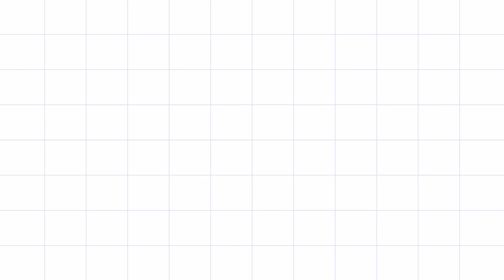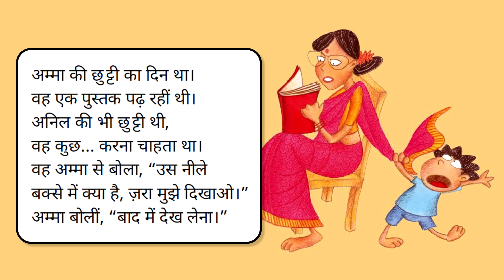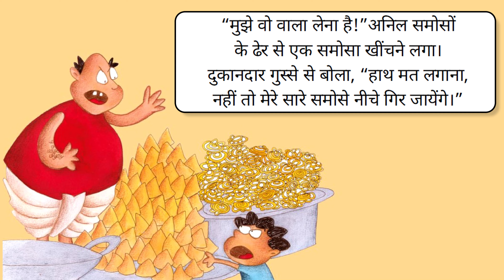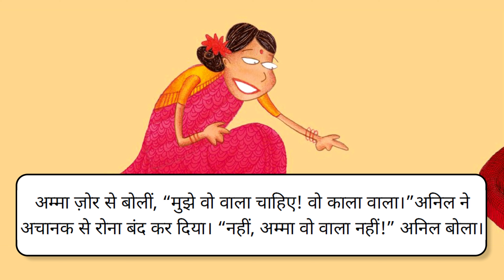मुझे वो वाला चाहिये! | 21st February International Mother Language Day 2021 | Hindi Read Aloud Story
International Mother Language Day is a worldwide annual observance held on 21 February to promote awareness of linguistic and cultural diversity and to promote multilingualism.
Therefore today's READ ALOUD is dedicated to the celebration of my Mother Language - HINDI. Read along with me today this wonderful story about a little boy 'Anil'.

{“Not that one,” says Anil's mother when he asks for something. "Not that one!" say all the shopkeepers in the market too. That makes the little boy very angry indeed!

जब अनिल माँ से कुछ माँगता है, वह कहती हैं, “ये वाला नहीं।” बाज़ार में भी दुकानदार अनिल से कहते हैं, “ये वाला नहीं।” इन सबने इस छोटे से बच्चे को बहुत नाराज़ कर दिया है! }

Book Title: मुझे वो वाला चाहिये!
Translated by Rama Sharma
Author: Mala Kumar
Illustrator: Soumya Menon
Publisher: Pratham Books

Attribution Text: I Want That One! / मुझे वो वाला चाहिये! (English-Hindi), translated by Rama Sharma, based on an original story I Want That One! (English), written by Mala Kumar, illustrated by Soumya Menon, published by Pratham Books (© Pratham Books, 2015) under a CC BY 4.0 license on StoryWeaver. Read, create and translate stories for free